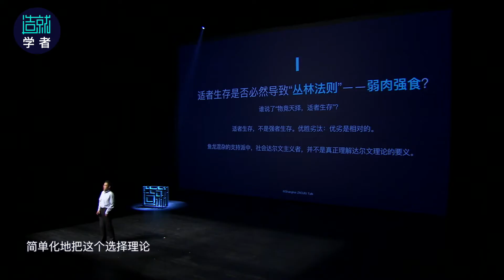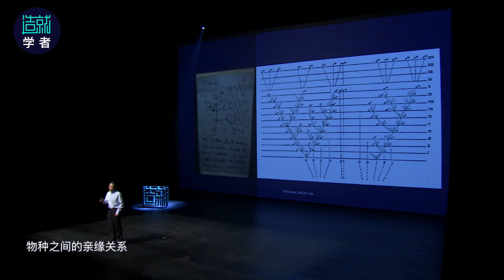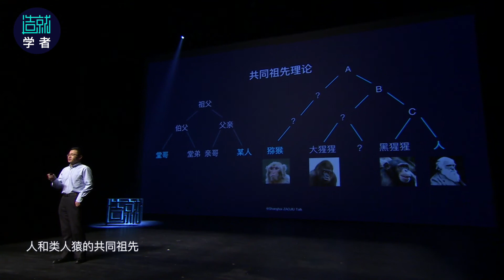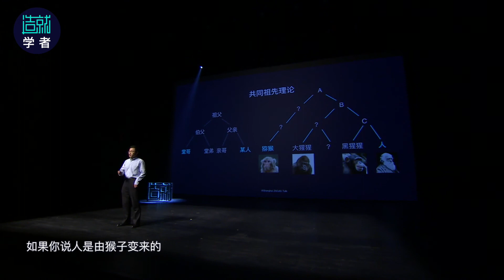著名的“人是不是由猴子进化来的”争论，背后是怎样的故事？